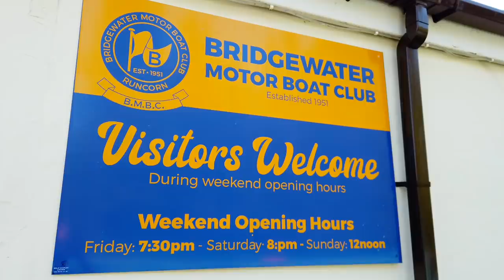Working the HISTORIC Sprinch Dry Canal Dock. Ep. 151.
We got invited to moor at Bridgewater Motor Boat Club and needed to earn our keep by working the historic Sprinch Dry Dock, a 130 year-old dry dock at the old Victoria, or Sprinch, Dockyard on the Bridgewater Canal.

We leave Runcorn, heading for Waters Meeting at Preston Brook junction, where Colin finds out about Norton Water Tower and how Liverpool's water travels from Vyrnwy Lake in Wales.

Music.
'Salamanca' by Sarah, the Illstrumentalist.
'Damned If We Do (Instrumental Version)' by Maybe.
'Eclipse' by AGST.
'One For Fredrik' by Vendla.
'The Rodeo' by Gary the Canary.